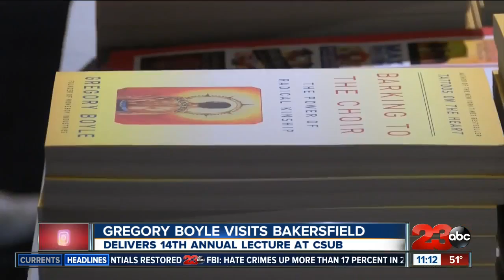Gregory Boyle visits Bakersfield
THE FOUNDER OF HOMEBOY INDUSTRIES WAS IN BAKERSFIELD TONIGHT DELIVERING A SPEECH AT CSU BAKERSFIELD SPEAKING ON GANGS AND SOCIAL ENTERPRISE.